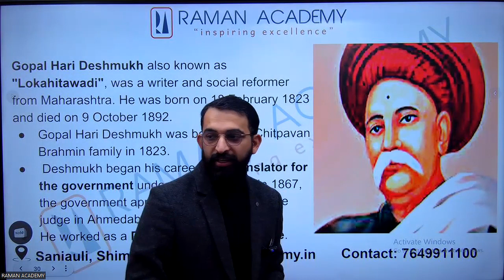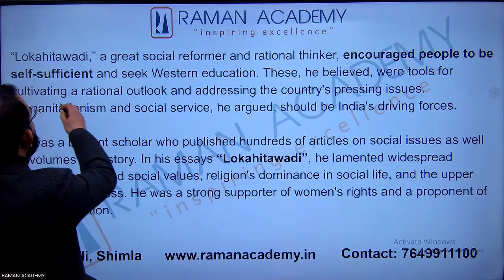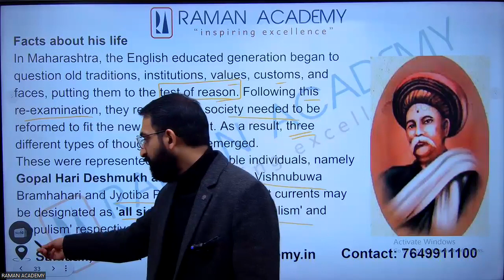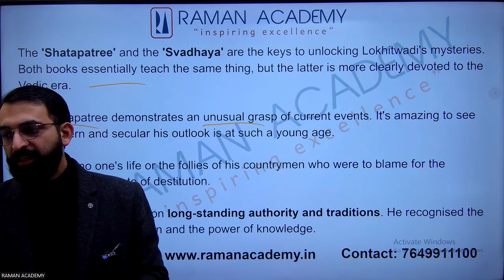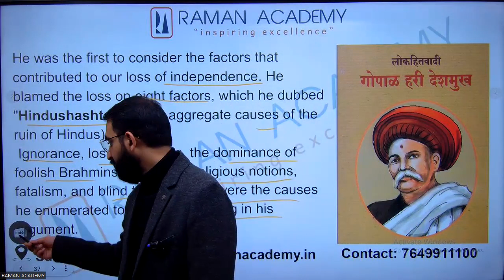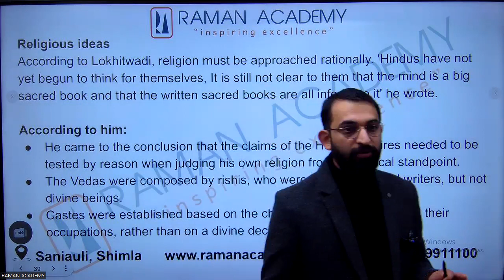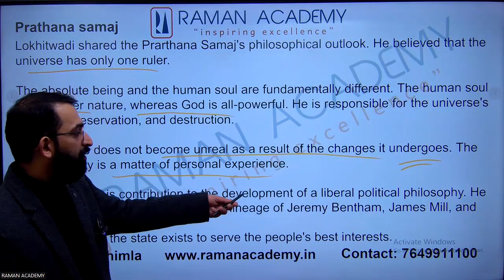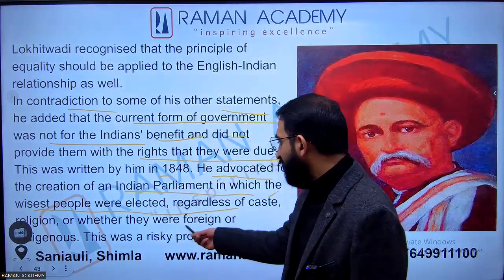HPAS Mains 2023 - GS-1 Q No 4 Discussion - Social contribution of Gopal Hari Deshmukh | by Raman Sir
In this video, we are discussing the HPAS Mains Previous Questions of 2023

Today's question is
.Discuss the social contribution of Gopal Hari Deshmukh.
गोपाल हरि देशमुख के सामाजिक योगदान की चर्चा कीजिये

This question comes in HPAS Mains 2023 GS1 -  Question No 4 held on 6th Feburary 2023

Chapters in this video -
00:00 - Introduction to Gopal Hari Deshmukh
01:35 - Gopal Hari Deshmukh's career
04:35 - Facts about Gopal Hari Deshmukh's life
06:15 - Gopal Hari Deshmukh's Books
09:40 - Gopal Hari Deshmukh as a Social reformer
12:08 - Gopal Hari Deshmukh's Letters
14:00 - Religious ideas of Gopal Hari Deshmukh
16:45 - Prathana samaj
18:13 - Gopal Hari Deshmukh's views

We have paid course and Test series for
HPAS/HAS
NAIB TEHSILDAR
ALLIED SERVICES
for details